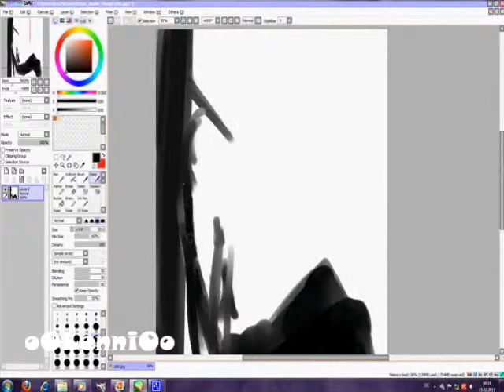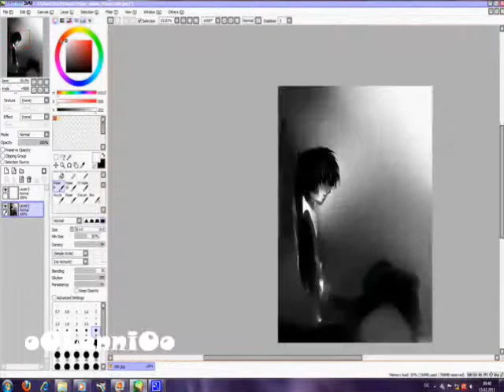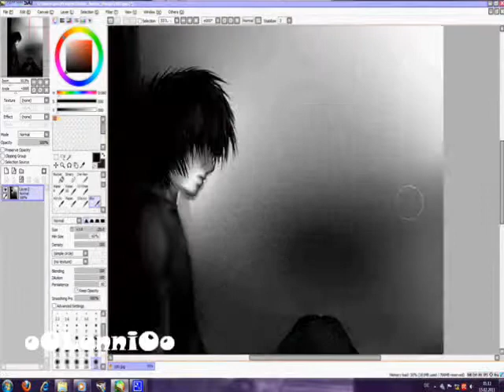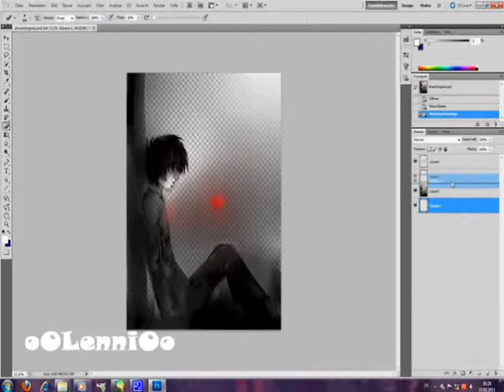"Lost My Heart" Speed drawing in PaintTool SAI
Awwww *-* Love It ^___^   Music: FM Static - Moment of Truth // I don´t own the music!  Tools: PaintTool SAI // Windows Movie Maker // Cam Studio